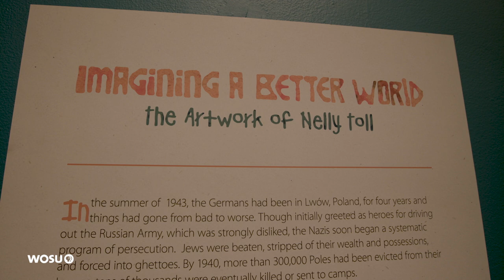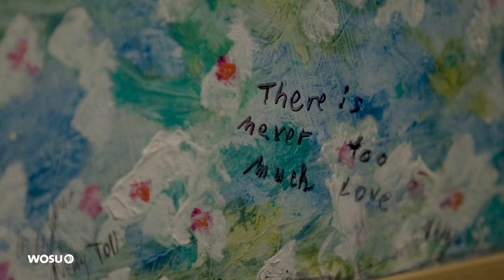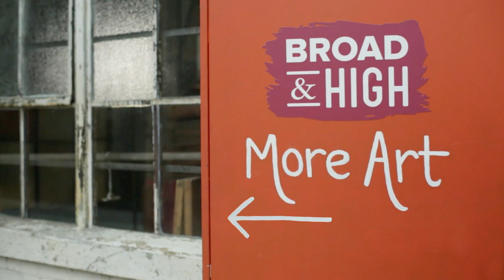The Artwork of Nelly Toll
In 1943, when Nelly Toll was 8 years old, she went into hiding during the Nazi occupation of Poland. For two years, she hid in a small room with her mother – and a set of watercolors. Seventy-five years later, her work is on view at the Decorative Arts Center of Ohio in Lancaster (through Dec. 30, 2018).